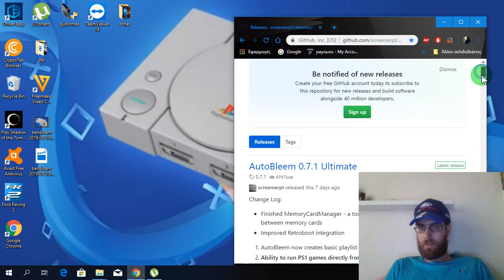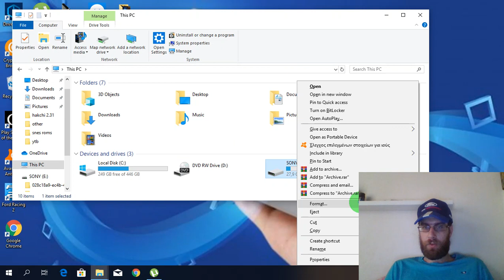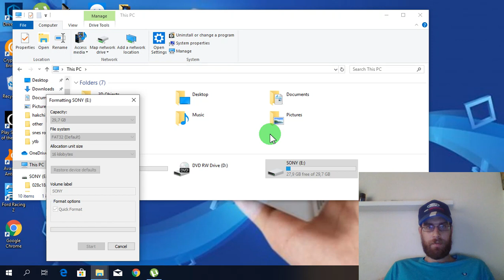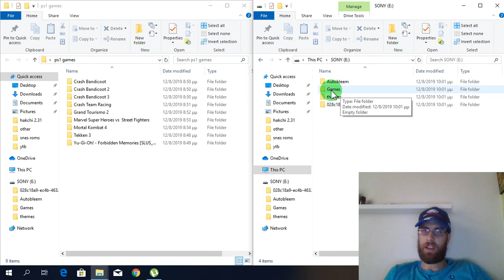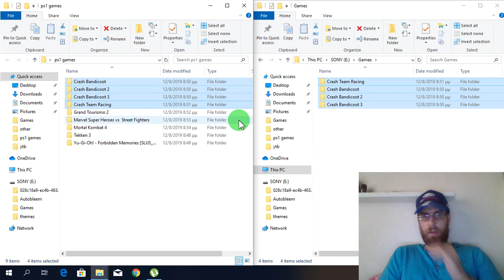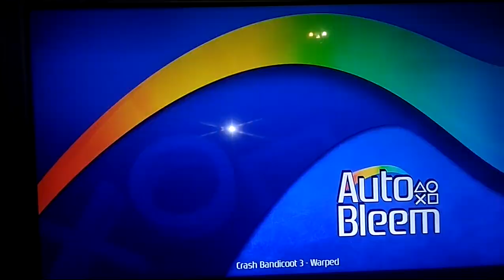How to Softmod Playstation Classic Mini Autobleem{August 2019}